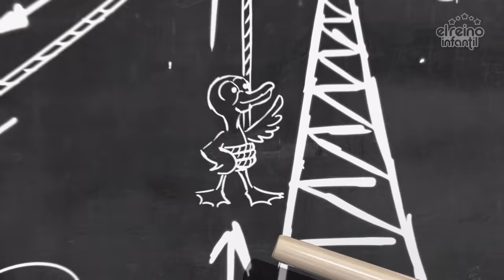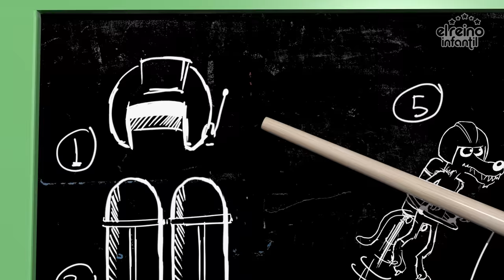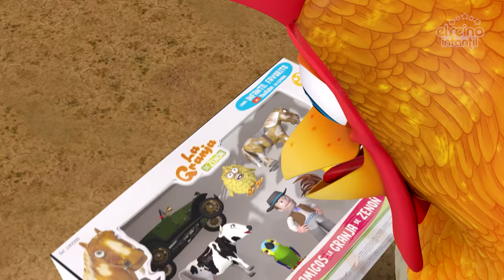Estaba Un Conejito y Más Canciones De La Granja de Zenón | El Reino Infantil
La familia de conejitos llega a la Granja de Zenón con una gran orquesta para divertir a todos y compartir una alimento muy saludable: ¡zanahorias!

¡Encuentra todos nuestros productos exclusivos aquí!

Tracklist
Estaba Un Conejito
Soy el ñandú
La Gallina Picotera
Sal de ahí Chivita
Ahí Viene Mamá Pata
La Vaca Lola Va a Tener un Ternerito
Tiene Mi Caballo
Al Gran Bonete
Todos Juntos Estaremos
Exacto
Pajaritos a Bailar
La Señora Cucaracha
Los Tres Chanchitos
Buenas Noches Queridos Conejos
Señora Vaca
¿Donde está el Pollito?

Título original: Estaba un conejito
Autor: (Vinelli, Liliana Carmén)
Interprete: Dúo Tiempo de Sol